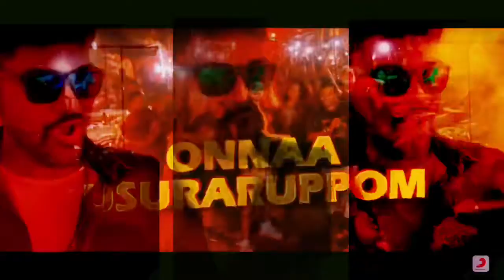Verithanam bigil song